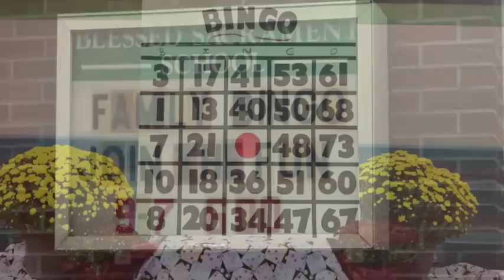GOOD FEELINGS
Good Feelings were had by all at the first Blessed Sacrament Family Bingo Bash on Friday evening, September 7th. The event raised more than $2000.00 for St. Jude's Children's Hospital. Photography by Emmaline Routon. Individual images are available at eroutonphotography.com.